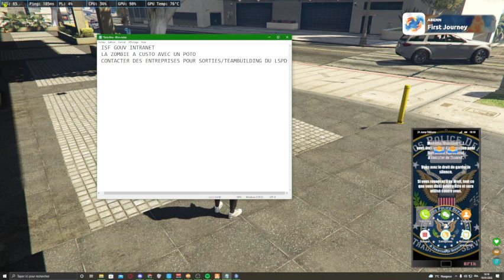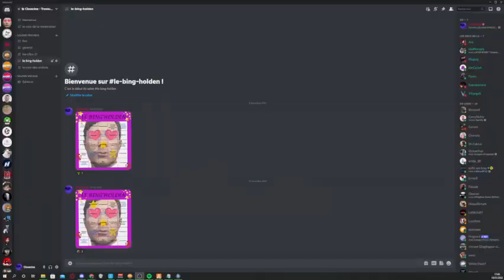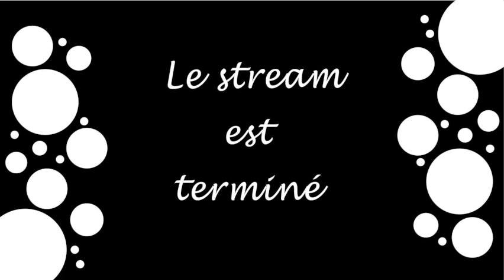Lililieutenant Olivia "Car" Nash. Reprise de service et Organisation ! Après-midi #1